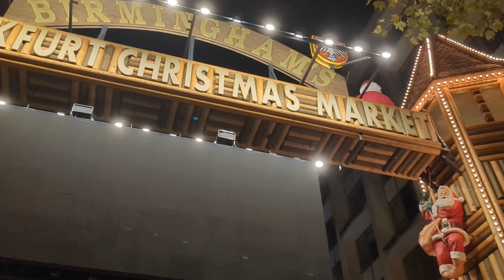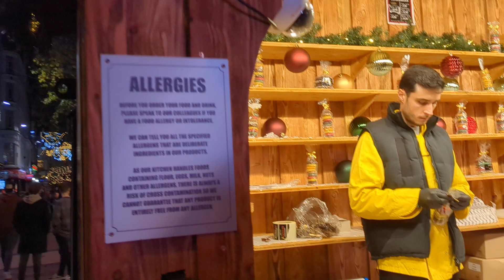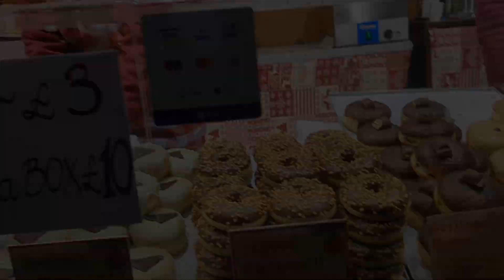Birmingham Christmas Market 2022 | German Market | Frankfurt Market - A mini Vlog (Part1)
A mini vlog of stalls and decoration of Frankfurt and Birmingham Christmas (German) Market.
Churros, Donuts, glazed peanuts and what not.
A must visit for people during Christmas 2022.
Christmas in England, United Kingdom (UK)